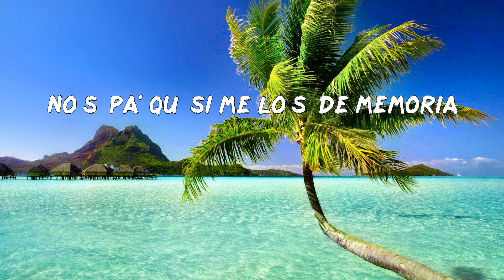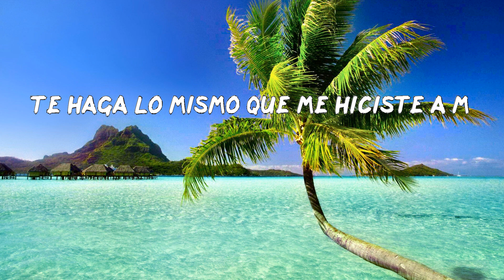Manuel Turizo - La Bachata (Musica Letra)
LETRA: La Bachata
Es complicado
To' lo que hicimo' me gusta recordar
Ando manejando
Yo
Ando manejando
Manuel Turizo